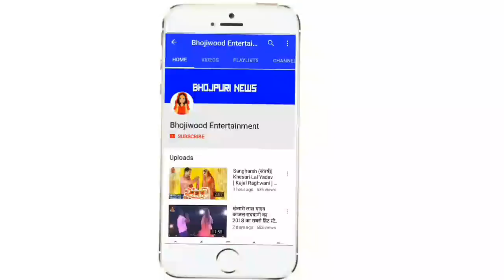देखिये वीडियो । इस लड़के ने क्या कहा खेसारी और पवन के बारे में जिसे जान कर आप हैरान हो जाएंगे | News